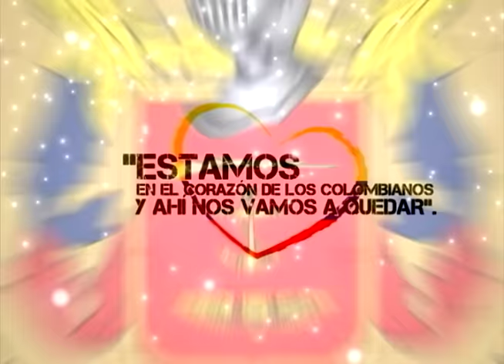Saludo de navidad Comandante General FF MM 2015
El comandante general de las Fuerzas Militares, expresa un saludo especial de navidad a todos los hombres y mujeres de tierra, mar y aire que a lo largo y ancho del territorio nacional velan por la seguridad, la paz y la tranquilidad de todos los colombianos.